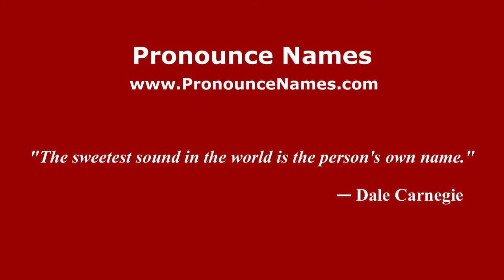How to pronounce Massimo Drisaldi (Italian/Italy) - PronounceNames.com